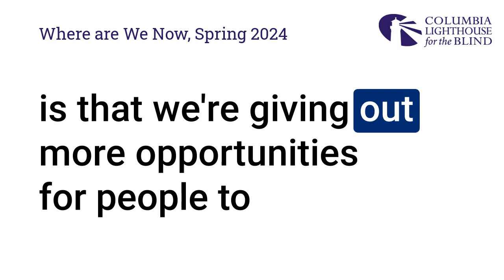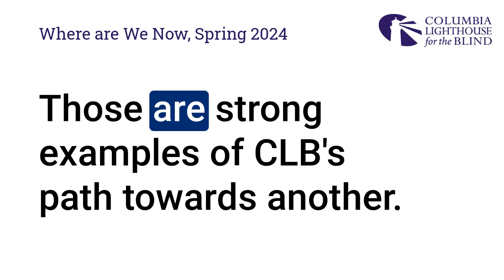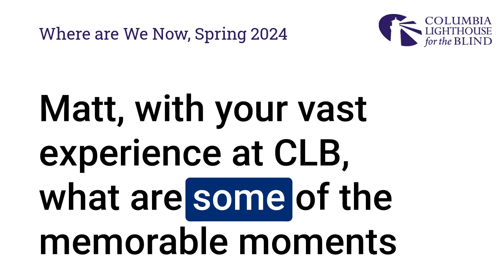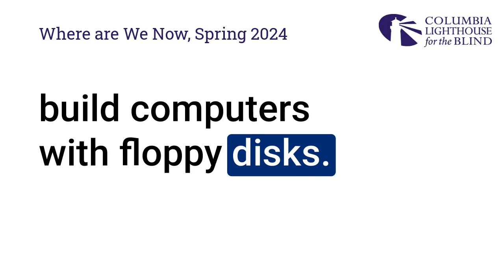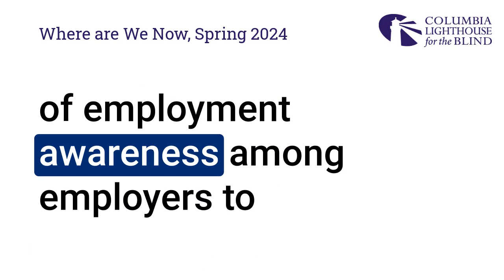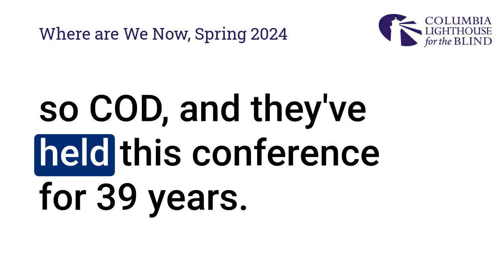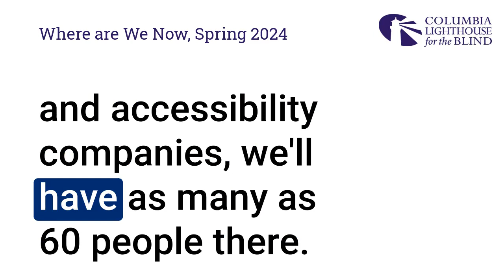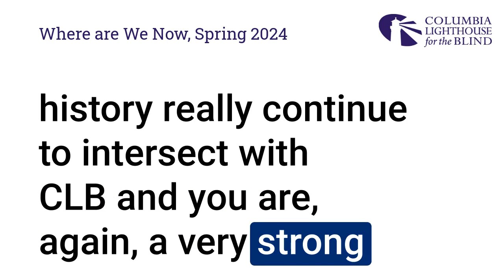Where are We Now, Spring 2024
Take a listen and share this latest episode of Where are We Now!  CLB’s featured guest, Matt Ater, a CLB Advisory Board Member and alum, share fascinating history and current viewpoints about technology and access.